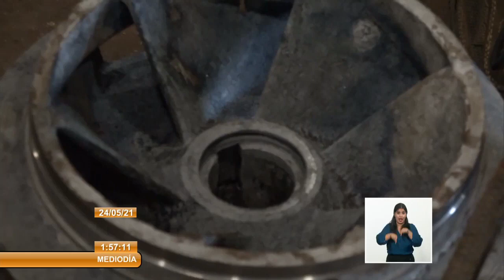Cuba: afectaciones del bloqueo en la industria del níquel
Las medidas del bloqueo económico y financiero que el gobierno norteamericano contra Cuba, arreciadas en la pasada administración republicana, tienen una fuerte repercusión en la industria cubana del níquel.